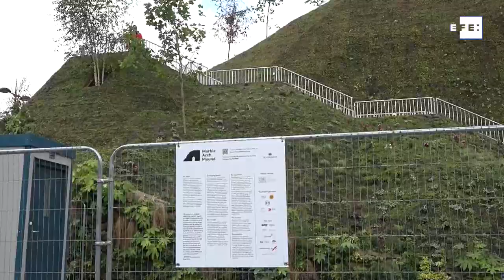La "peor atracción" de Londres busca una segunda oportunidad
Londres (Reino Unido), 9 ago (EFE).- (Imagen: Raúl Bobé / Clàudia Sacrest) La entrada a la nueva colina artificial de Marble Arch, en el centro de Londres, pasará a ser gratuita desde este lunes y durante el mes de agosto, para reactivar las visitas a este monumento temporal que ha sido apodado por muchos como "la peor atracción" de la ciudad.